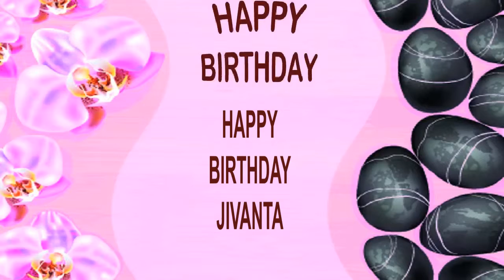Jivanta SPA - Happy Birthday